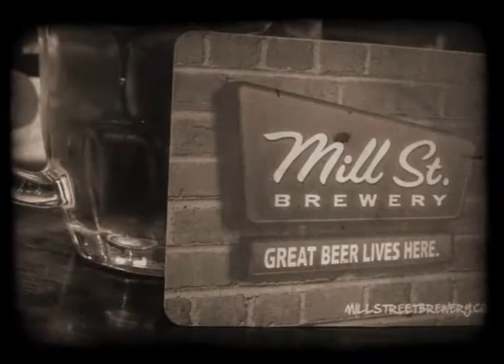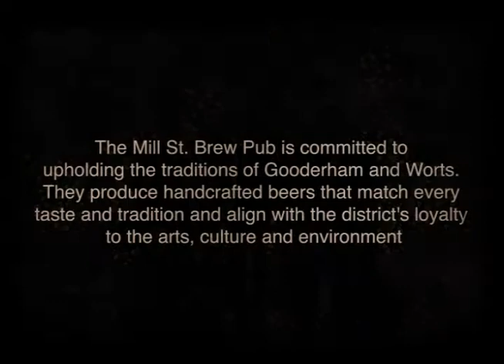Mill St. Brew Pub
Mill St. Brew Pub social media strategic plan

NOTE: This is a class project for Seneca Corporate Communication students.